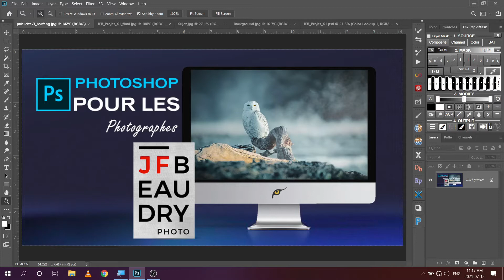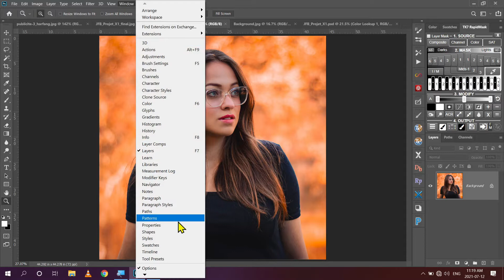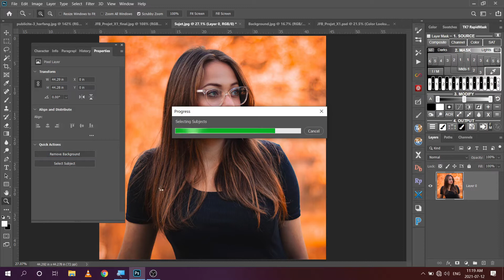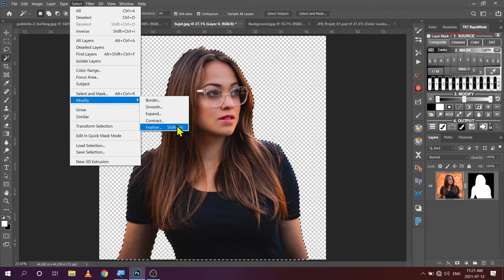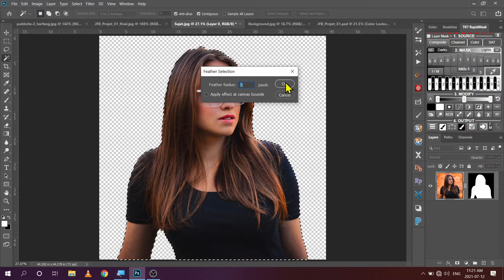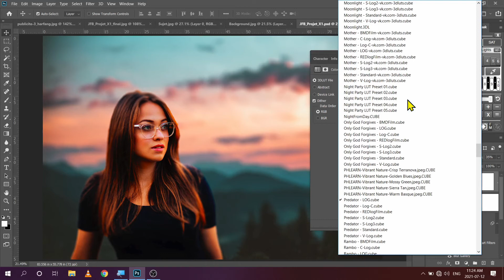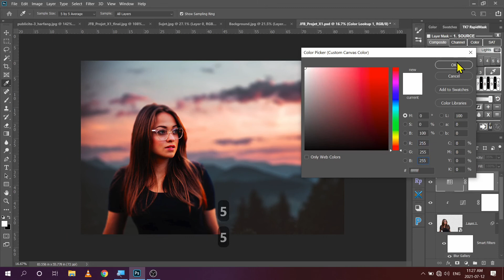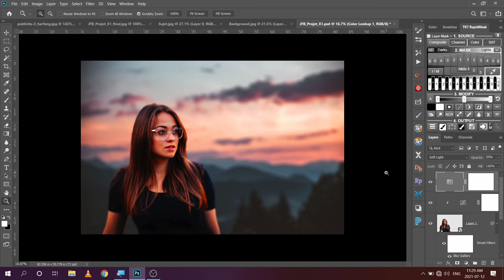JFB Projet X01 - Les subtilités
J'ajoute quelques explications et astuces au projet d'incrustation d'une personne sur un arrière plan.

Si vous avez d'autres questions, n'hésitez pas à me les faire parvenir